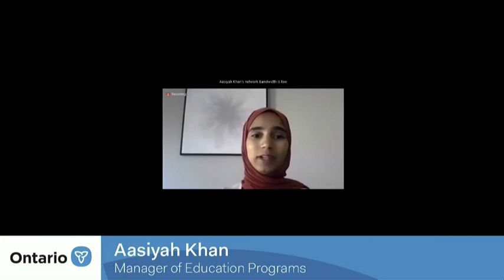Ontario education minister announces $300K to help fight Islamophobia in schools – June 29, 2021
Ontario Education Minister Stephen Lecce announces the provincial government is providing $300,000 to two Muslim organizations to help combat Islamophobia in the province’s schools. He is joined by MPP Kaleed Rasheed. The Muslim Association of Canada will receive $225,000 to create digital resources to raise awareness about Islamophobia. The remaining $75,000 will be given to the National Council of Canadian Muslims to support Muslim newcomers, as well as help students prepare for the return to school in the fall. The virtual announcement comes weeks after four members of a Muslim family were hit and killed by a pickup truck driven by a 20-year-old man in London, Ontario. Police have said that the June 6 incident was a targeted attack motivated by hate. Minister Lecce also faces questions about the province's back-to-school plan for in-person learning.